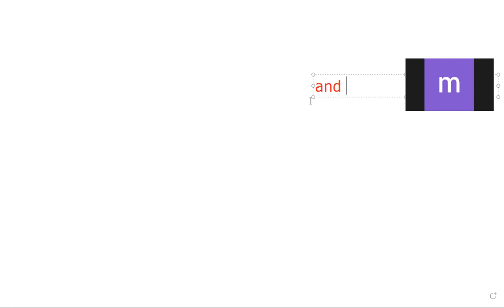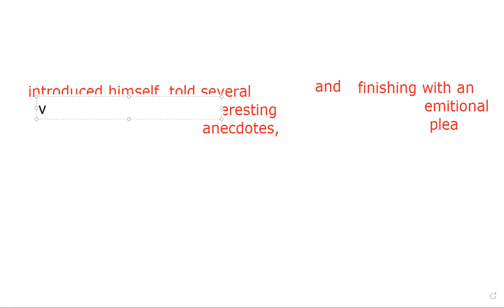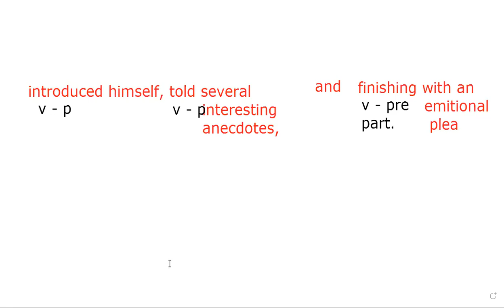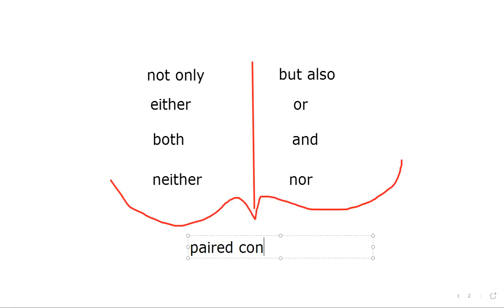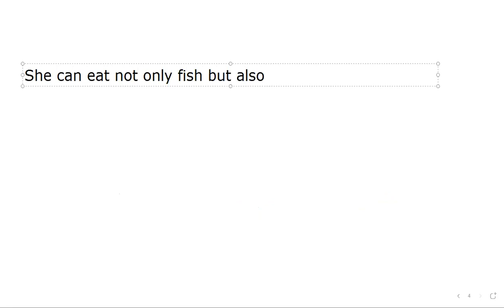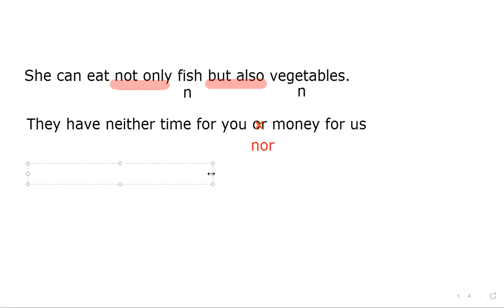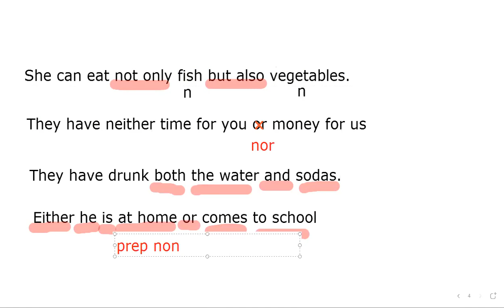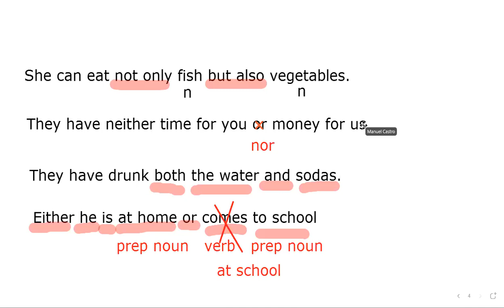sep 29th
class